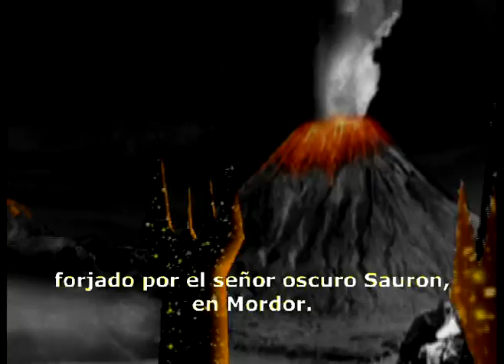Lords of the rings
Una adaptación casera de la comunidad del anillo, es solo el trailer, la verdad es q esta la pelicula entera en VCD